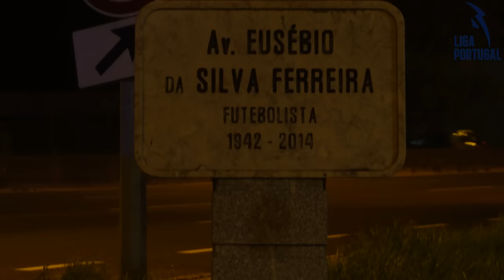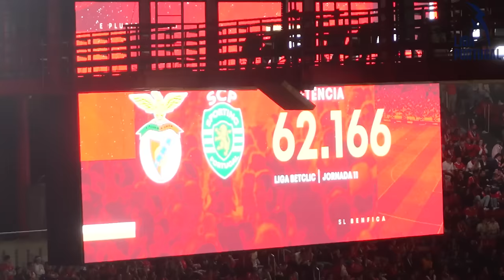VITÓRIA NO ÚLTIMO SEGUNDO DEU INVASÃO DE CAMPO! 🔥 SL BENFICA 2-1 SPORTING CP | VLOG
Foi o melhor jogo da Época? Fomos ao Estádio da Luz assistir ao Derby que sem dúvida alguma não desiludiu! Vermelho, golos no último segundo, invasões de campo, assiste a tudo em mais um vlog!